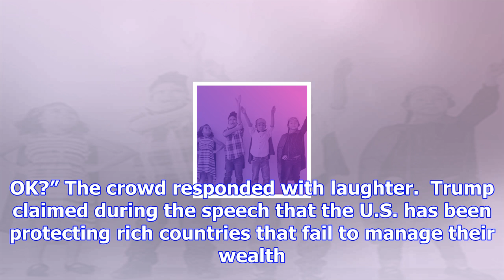Donald trump makes fun of asian leaders who hosted him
7.2k 260 President Donald Trump somehow made time to mock Asian leaders, who hosted him on his recen...